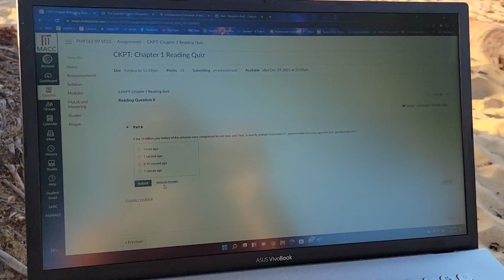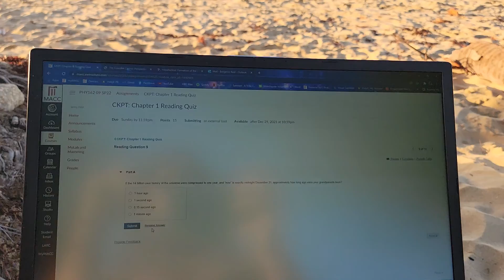Astronomy Homework at Jobos Beach ⛱️🌅